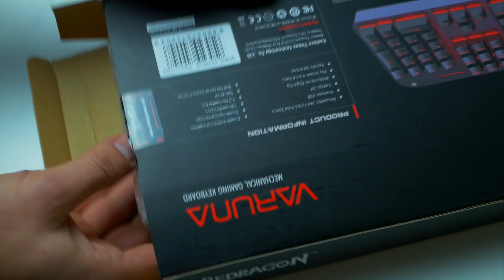REDRAGON Varuna! ГОДНАЯ МЕХАНИКА.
И снова механическая клавиатура. Но на этот раз Redragon VARUNA! Отличная механика за хорошие деньги.
На алике не нашёл.. может, пока нет.